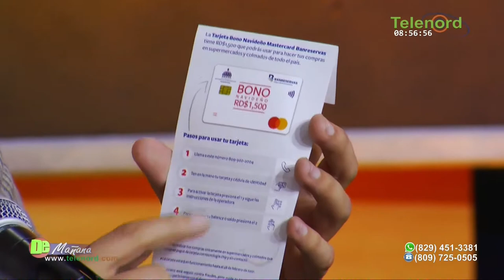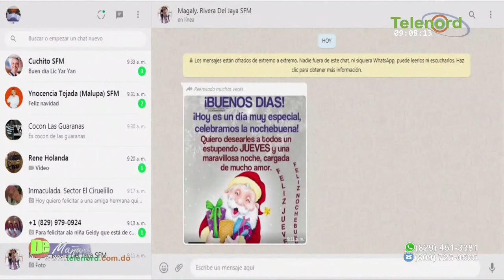Como funciona el bono navideño segun Jer Yan Lantigua